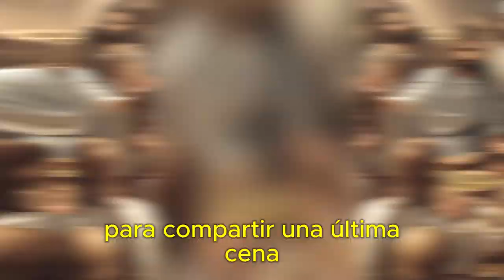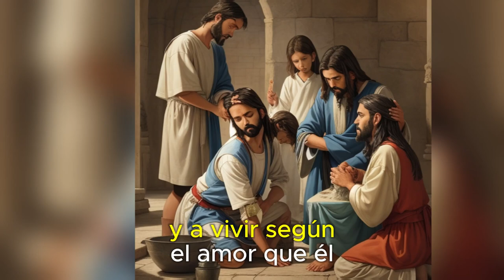La Última Cena: El Nuevo Pacto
Bienvenidos al canal 'El Poder de Cristo'. Hoy queremos invitarte a reflexionar sobre uno de los momentos más significativos en la vida de Jesús: La Última Cena y el Nuevo Pacto, un acontecimiento que marcó el destino de la humanidad.

Era la noche antes de su crucifixión, y Jesús, sabiendo lo que estaba por venir, se reunió con sus doce discípulos para compartir una última cena. Este no era un encuentro común, era un momento de profunda conexión y enseñanza. En esa mesa, no solo compartieron alimentos, sino que Jesús dejó un legado espiritual que trasciende hasta nuestros días.

Tomó el pan en sus manos, lo levantó, lo bendijo y lo partió. Mirando a sus discípulos, les dijo: 'Este es mi cuerpo, que por vosotros es dado. Haced esto en memoria de mí'. Cada pedazo de ese pan representaba el sacrificio que estaba a punto de hacer, entregando su propio cuerpo para la salvación de todos.

Luego, con la misma solemnidad, tomó una copa de vino. Al alzarla, pronunció estas palabras que sellaron un nuevo pacto entre Dios y la humanidad: 'Esta copa es el nuevo pacto en mi sangre, que por vosotros se derrama para el perdón de los pecados'. En ese instante, los discípulos comprendieron que algo más grande que una simple cena estaba ocurriendo. Jesús no solo hablaba de su sacrificio, sino de la esperanza de una nueva vida en Él.

Este momento nos recuerda que a través de su cuerpo y su sangre, Jesús nos ofrece una oportunidad de redención, un nuevo comienzo, una vida llena de gracia. Nos invita a recordar su sacrificio y a vivir según el amor que Él nos mostró.

Si este mensaje ha tocado tu corazón, te invitamos a formar parte de nuestra comunidad. Gracias por estar aquí con nosotros, que Dios te bendiga y te guíe siempre.

• Título: Will Brave
• Autor: Keys of Moon Music